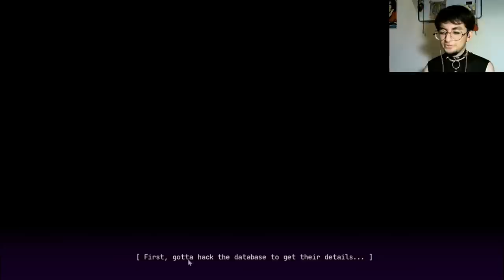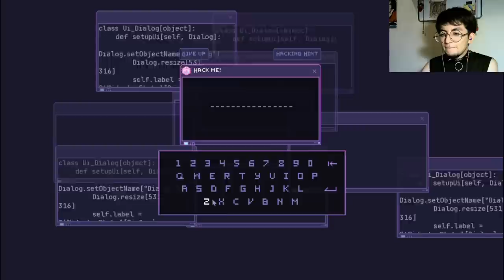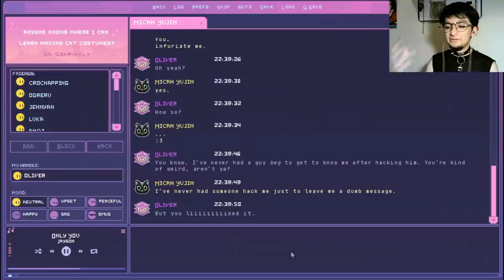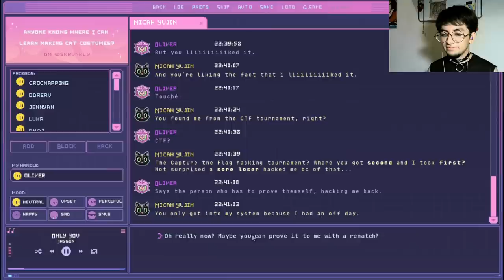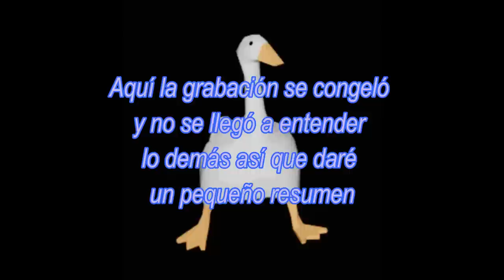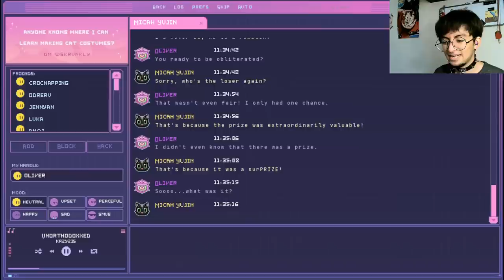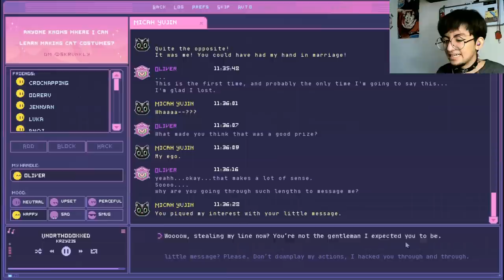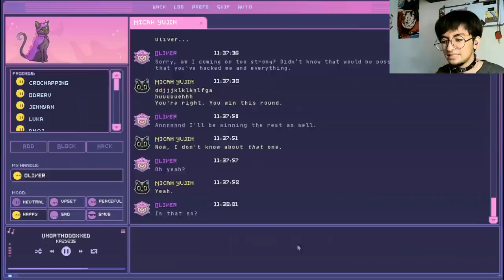Ligando con un hacker muy lindo | ERROR143 | Gameplay en español